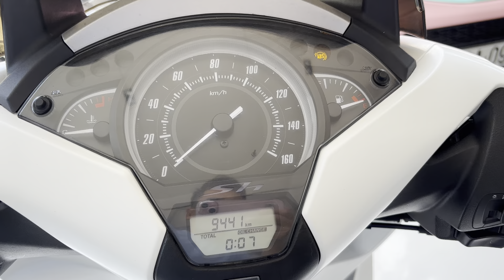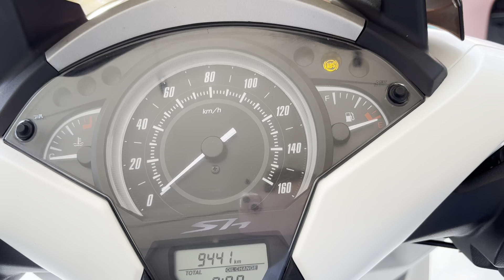Sh 150 abs max đời mẩu củ 2019